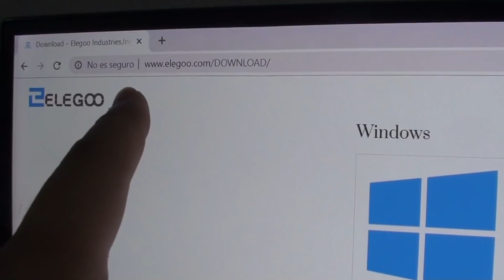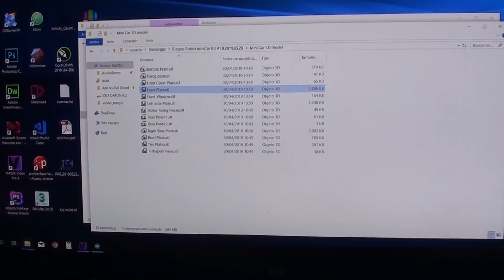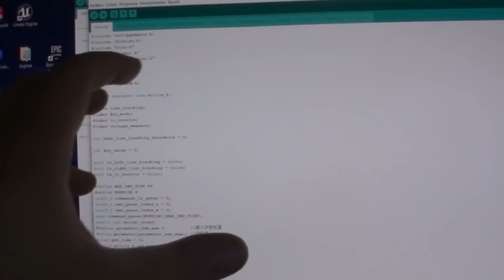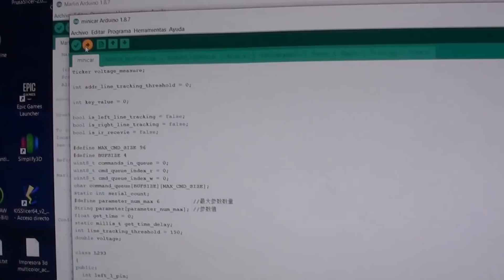Elegoo mini car - Puesta en marcha!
Realizo el montaje y carga del firmware de este mini kit robotico.

JC3DESIGN